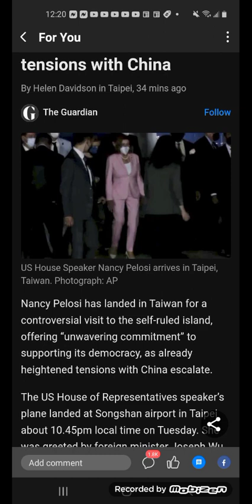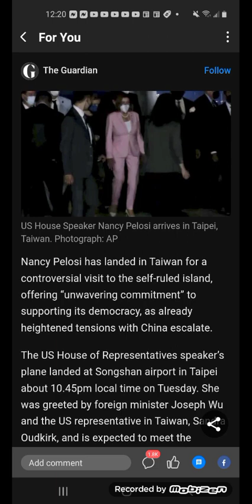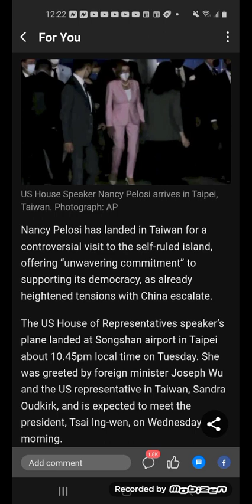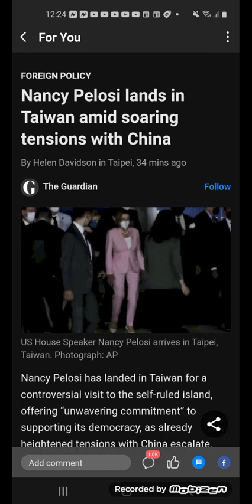"The End I$ Not Y€t!"